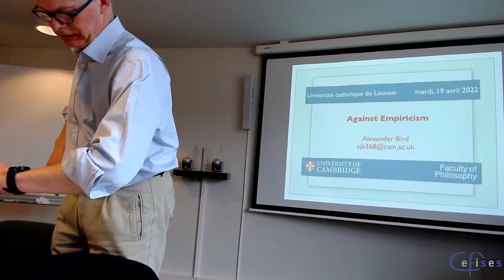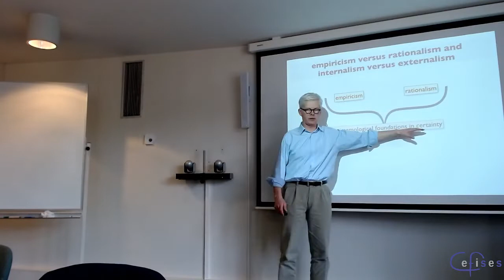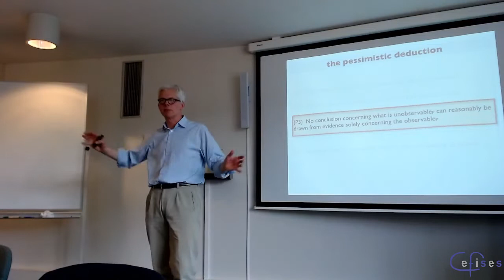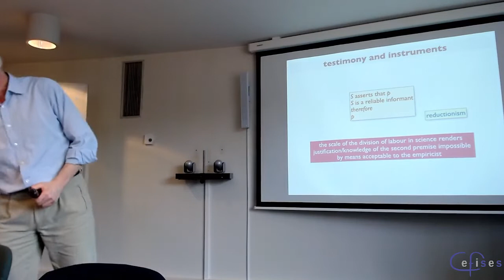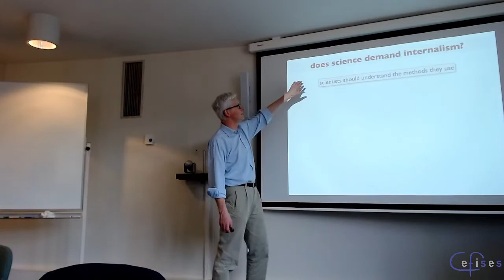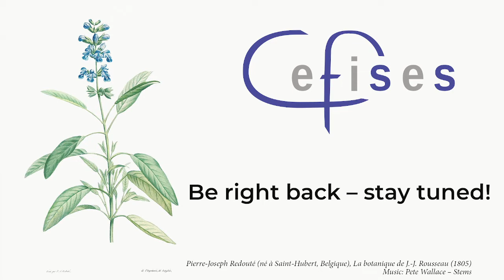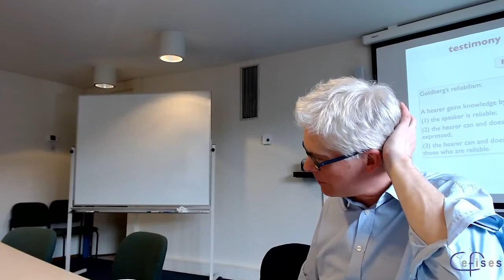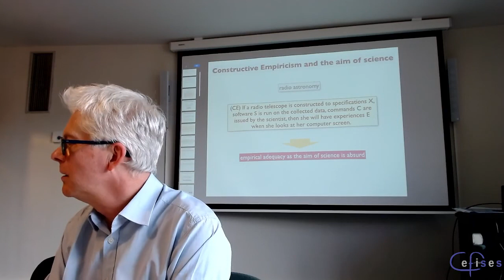CEFISES Seminar: Alexander Bird, “Against Externalism”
Series: OLOFOS

Abstract: This paper examines the relationship between empiricism and epistemological internalism.  The two positions are logically independent.  Nonetheless, I argue that the only reasonable motivation for empiricism is internalism.  An epistemological externalist has no good reason to be an empiricist.  (Note: this does not mean that an externalist should be a rationalist.  The empiricism versus rationalism debate should be of interest only to internalists.)  I look at some of the consequences for philosophy of science.